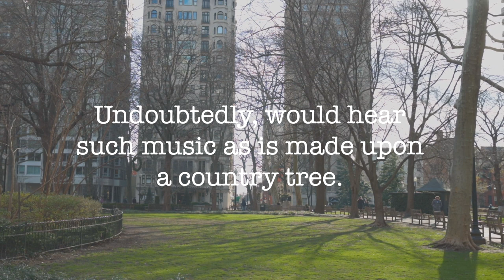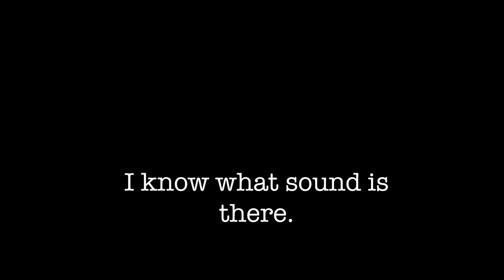Interpreting a Poem with Diptychs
We use the Bronica RF 645 and Olympus Pen FV to create diptychs to accompany Edna St. Vincent Millay's poem "City Trees"

Photographers
Knox Bogdan @knox_photo
Kyle Lang @lang.120

Editing
Christian Gonzalez @christiang.photo
Kyle Lang @lang.120

Theme Idea
Dominika Malkova